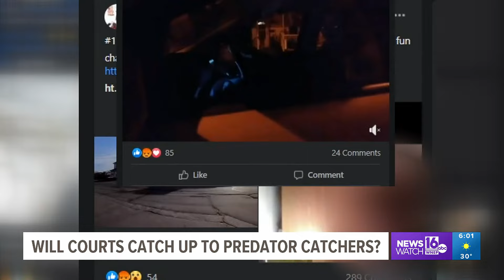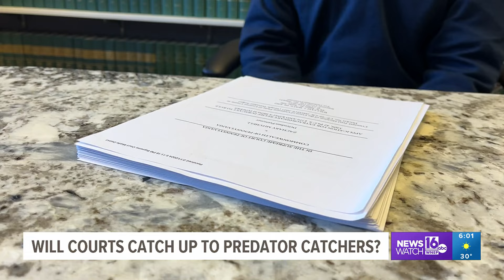Local lawyers ask state Supreme Court to weigh in on 'predator catchers'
A "King's Bench" petition filed this week seeks clarity on how evidence gathered by purported online vigilantes can be used in criminal cases